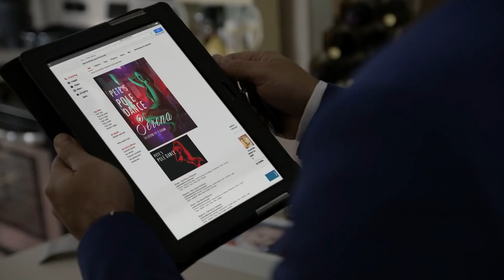Sangre de mi Tierra | Episode 20 | Telemundo English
Serena discovers that it was Roberto who told her family about the pole dancing. Don't miss Sangre de Mi Tierra Monday through Friday at 9/8c on Telemundo.

The story of two intense and complicated families: of their encounters, their enmity, their loves, their hatreds and their intolerances, and a war without truce, in the framework of the great passion that they share; Life